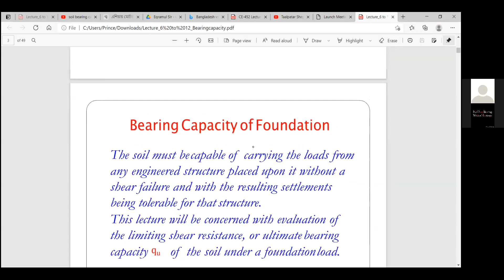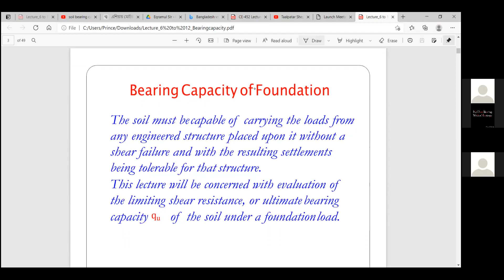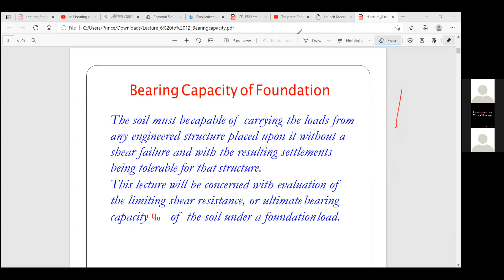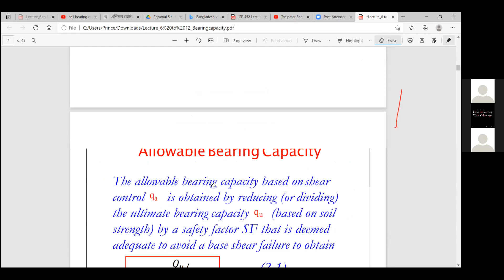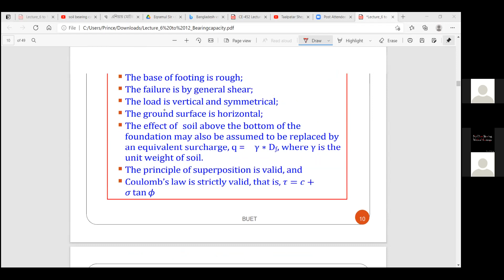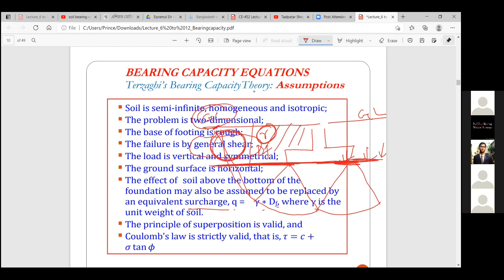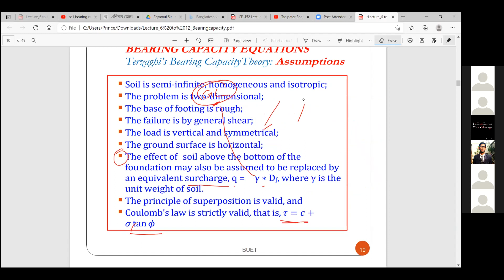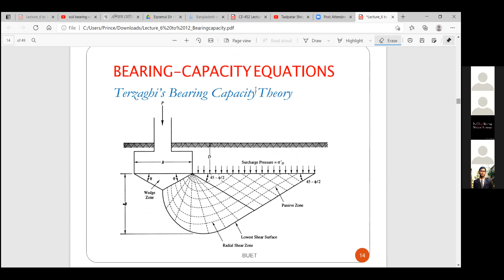Bearing Capacity of Foundation(Terzaghi's,Mayerhof,Hansen,Vesic) part1